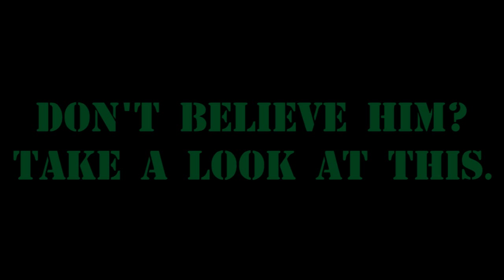YouTube Poop: The Death of Optibotimus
Hey, guys. Since I'm working on the "Third Funny Moments of Jake Norvell" video, I decided to do a YouTube Poop video, since it's been awhile. Paul mentions that one of the accessories that the Water Emergence Predator have is the skull of him. What does his death have to do with this? Let's turn invisible and find out.

Note: This video is not to threaten Paul. It's meant to be comical. So, take it easy, guys.